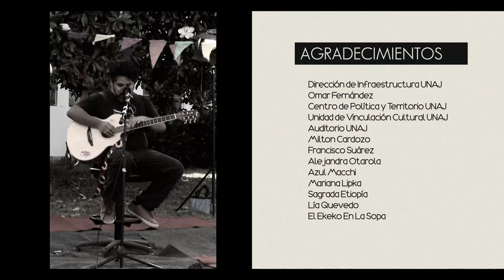entono /// Don Ruggero "Dinah".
Gastón Ruggero, Don Ruggero, oriundo de Lomas de Zamora, es otro exponente del inmenso bagaje
Cultural (y por lo tanto, musical en este caso) que nos ofrece día a día nuestro conurbano. Artista dinámico, trotamundos, políglota, y ex analista de Sistemas (un poco color) nos propone un viaje musical en sí mísmo. En su música se trenzan ritmos latinos, como el Candombe, la Samba y hasta alguna Baguala "Folk", con el Jazz , Blues, Rock and Pop. Don Ruggero reside en CABA, sigue creando y podemos seguirlo en vivo, como en las redes.